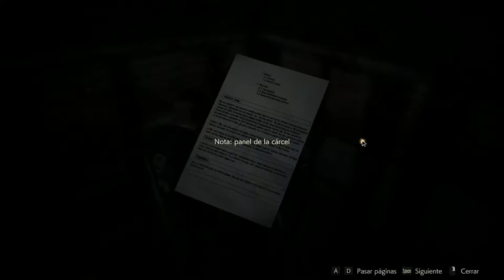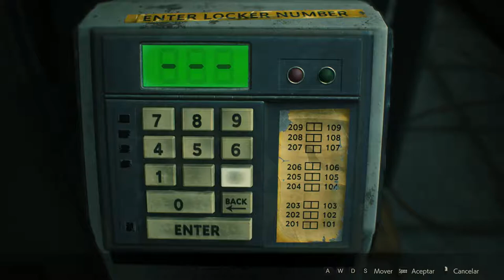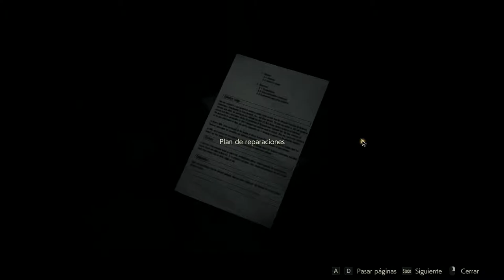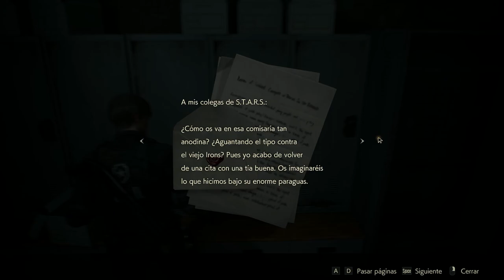RESIDENT EVIL 2 REMAKE GUIA PARTE 2 - LEÓN SUBSUELO